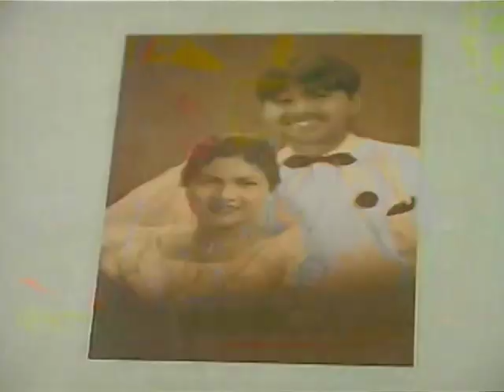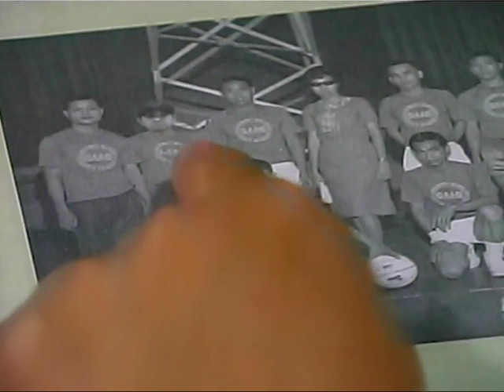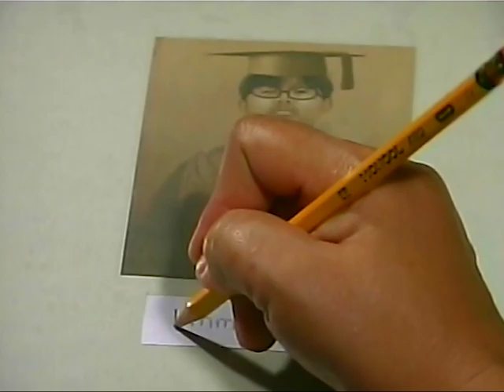Kailan Ginagamit ang Malaking Titik | Alikabuk